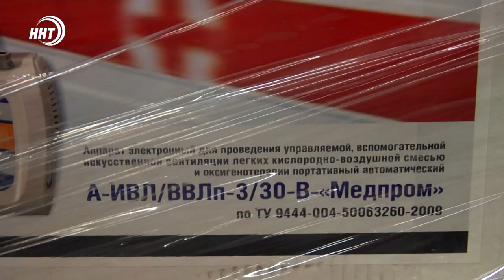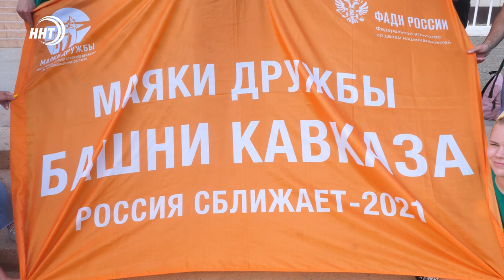Новости Дагестана за 18.08.2021 года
1. Возродить растительные питомники. Минсельхоз планирует восстановить опустевшие земли в Ногайском районе.
2. Из Махачкалы в Дербент за 132 рубля. Между городами запустят четыре дополнительных поезда.
3. Новое швейное оборудование от муфтията и мастер-класс от радиоведущих. Как прошла акция в поддержку детей-сирот смотрите в выпуске.